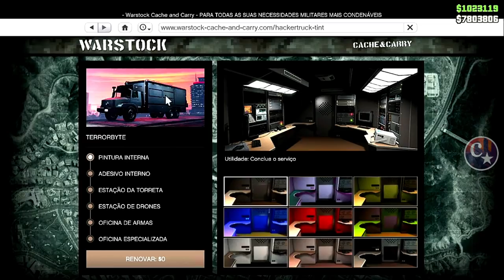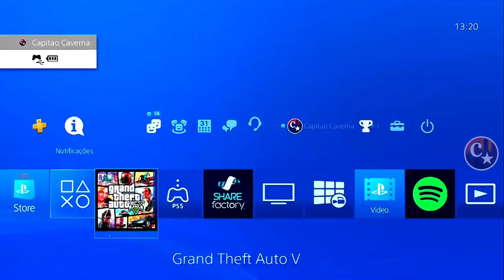💥BRAND NEW💥QUALQUER VÉICULO GRÁTIS DO AMIGO🙌O.T.R SOLO🤣MAIS RÁPIDO GTA5 ONLINE🔞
▬▬▬▬▬▬▬▬▬▬▬ஜ۩۞۩ஜ▬▬▬▬▬▬▬▬▬▬▬▬▬▬
▓▓▓▒▒▒░░░ LEIA A DESCRIÇÃO DO VÍDEO ░░░▒▒▒▓▓▓ ▬▬▬▬▬▬▬▬▬▬▬ஜ۩۞۩ஜ▬▬▬▬▬▬▬▬▬▬▬▬▬

💥CARROS MODDEDS💥& CONTAS UPADAS P/ PS4:
♠ COMANDO CV74 - NOVO COMANDO
🎮 ID: PS4 - Capitaocaverna74 👈
🎮 ID: PS4 - Capitao74caverna 👈
🎮 ID: PS4 - Ccaverna74 👈
🎮 ID: PS4 - Capitao_74 👈
🎮 ID: PS4 - Capitao-74 👈

🌟🌟 CANAIS PARCEIROS 🌟🌟